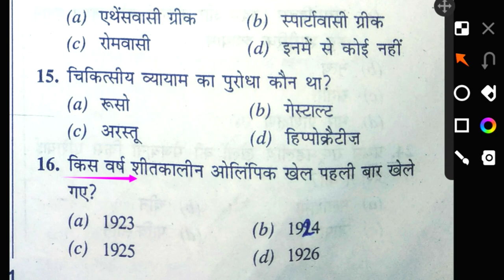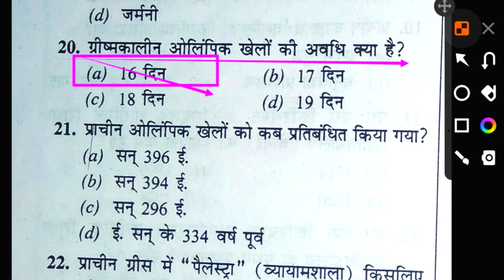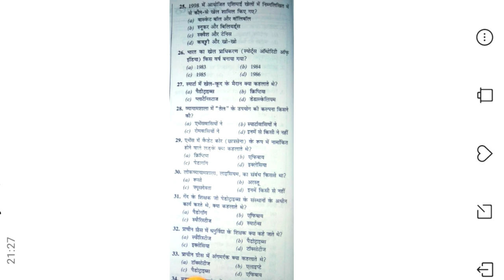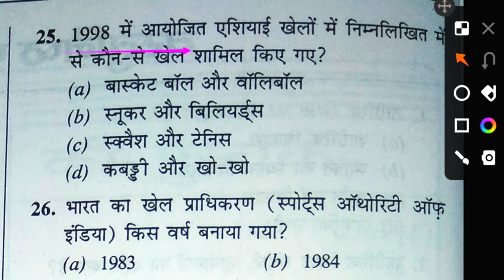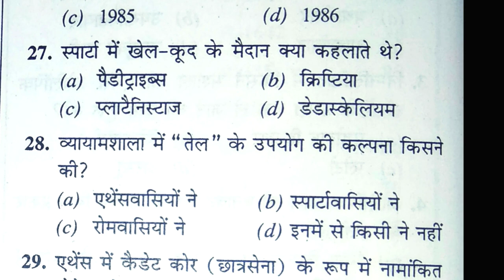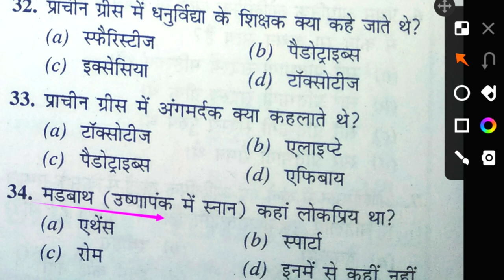KVS TGT PGT Physical and Health Education practice MCQ question/kvs TGTPGT UPTGT previous year MCQ/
Hi